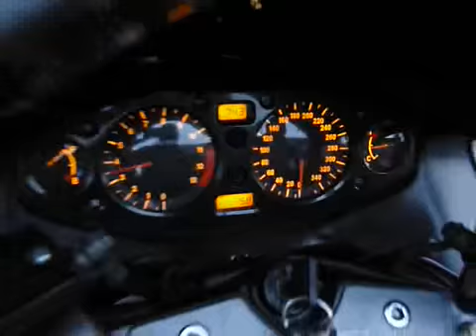palenie gumy do wystrzału hayabusa / UNW